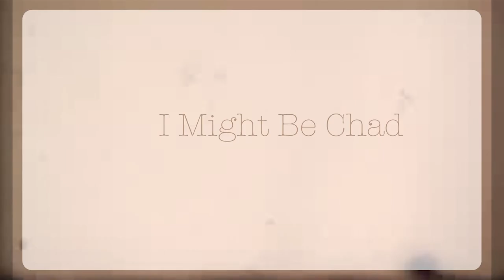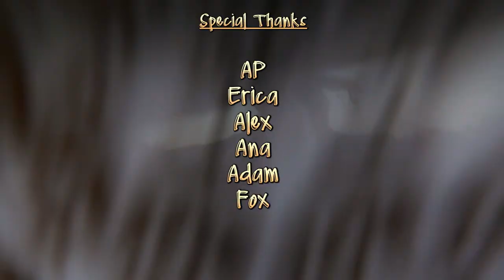"Kern River Commercial Shoot"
Episode #72 Part 1. Our Company Retreat for the Utah Team reunite as we head to the Kern River.  Shot some video content for the company @seedofcreation on location at the beautiful Kern River in the San Bernadino Wilderness.

Special Thanks:
Alexandra Gunnoe
Christopher Fox
Aaron Pryor
Adam Stoller
Rica Dee
Ana Campos @grainofintuition
and Lotus @seedofcreation

Filmed on Location:
Kern River California